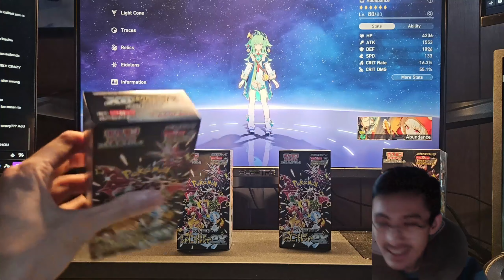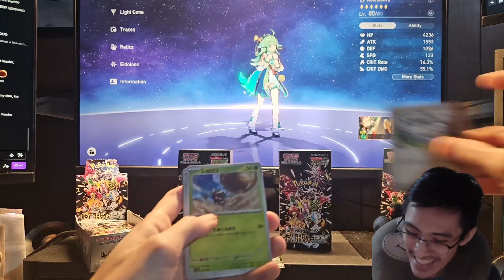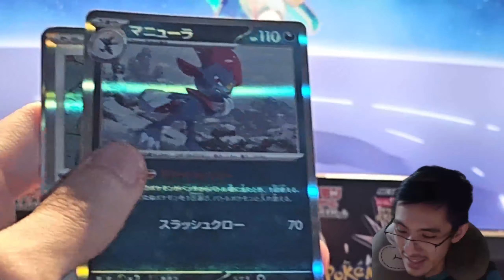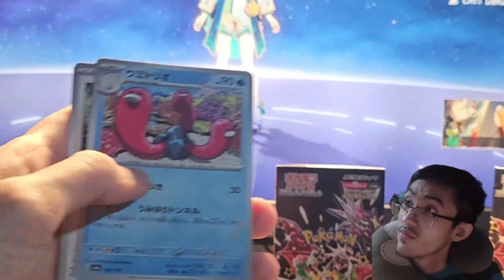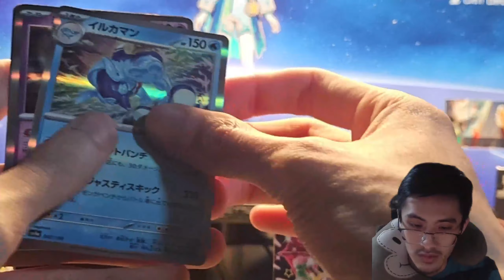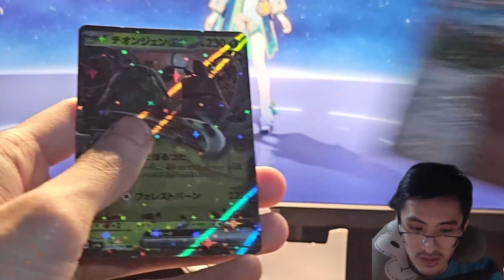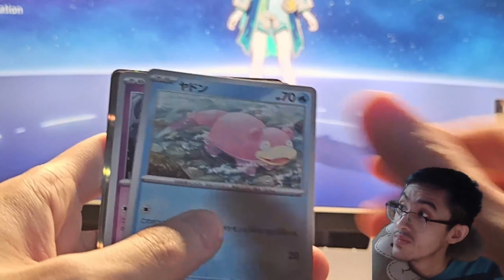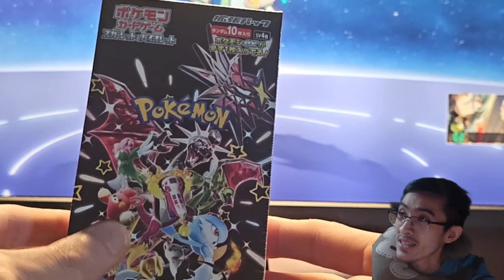3 Shiny Legends Ex Booster Boxes